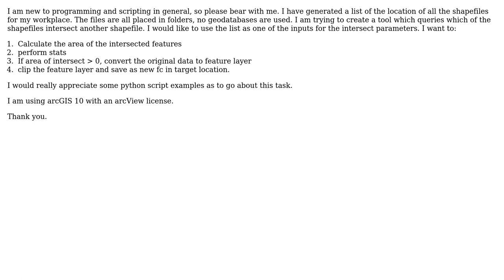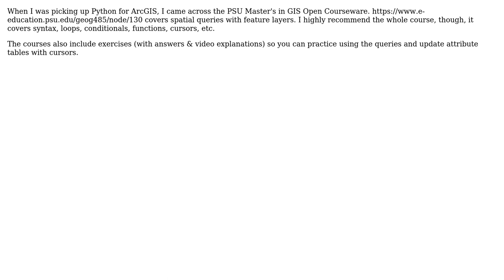GIS: Testing if shapefiles intersect from a list using intersect: ArcGIS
With thanks & praise to God, and with thanks to the many people who have made this project possible! You are responsible for your own actions.